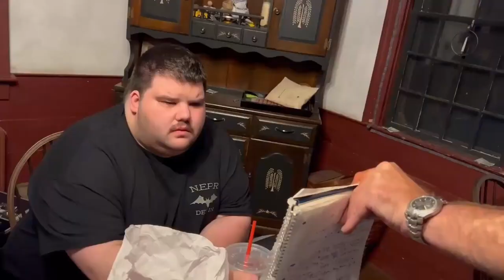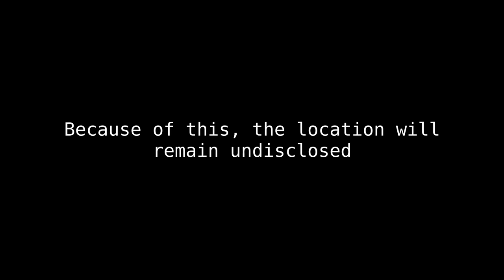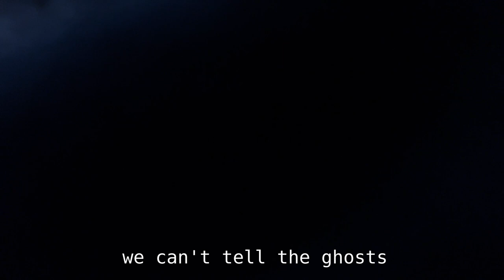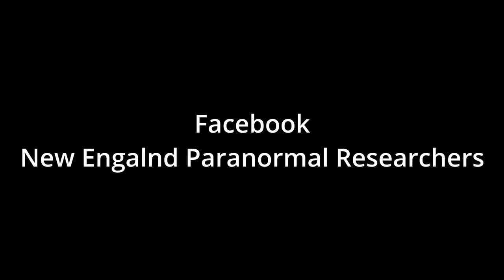The Morgue Investigation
Any music is by Karl Casey @ White Bat Audio

(All content is free)

Thank you to all our crew members!
-Ryan
-Cameron
-Colby
-Devin
-Tristen
-Nathan